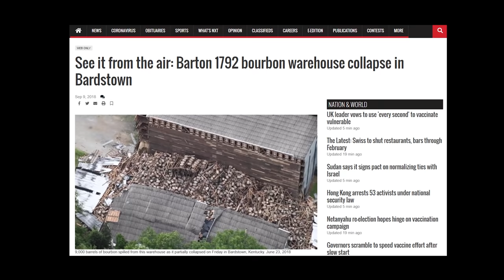Caperdonich 18yr Peated Review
A little-known peated Speyside to rival many heavy smoke contenders.

Thanks to The Whiskey Exchange for the bottle.
... maybe?